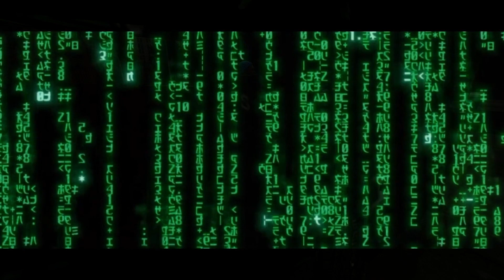THE MATRIX (Trailer)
Dope incredible trailer for a video (Coming out in 19 months)